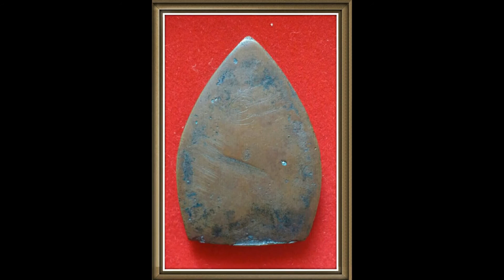ตัวอย่าง เหรียญเจ้าสัว หลวงปู่บุญ ตามกระแสนิยม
เชิงพิจารณา ถึง ความเก่าของเหรียญ  สี ผิวเสี้ยน และเนื้อ รวมไปถึงธรรมชาติการหดตัวของเหรียญ ความตึงของผิว etc...

ท่านไหนมีแบบนี้ ส่งรูปมาที่ line id taladpra ได้เลยครับ